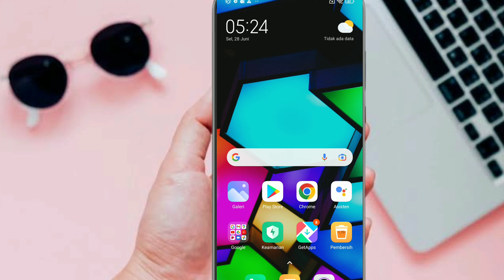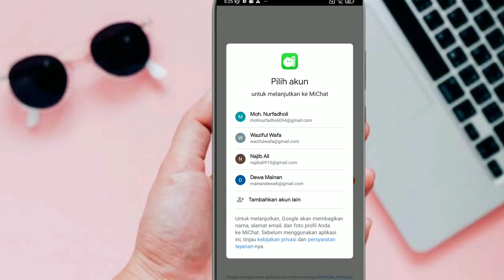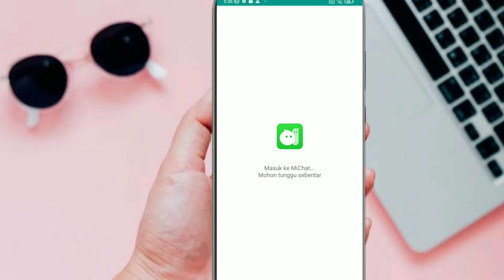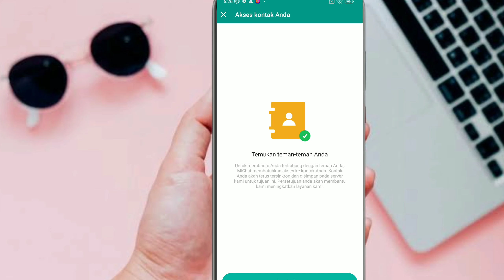Cara Daftar Akun Michet || Cara Masuk Michet Terbaru 2025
Cara Daftar Akun Michat || Cara Masuk Michet Terbaru 2022

Selamat datang di papan tutorial kali ini kita akan membuat video tutorial Cara Daftar Akun Michat || Cara Masuk Michat Terbaru 2022

hai Gais penguna Michat kalian yang ingin membuat atau mendafatar akun Michat bisa simak video ini, Michat sendiri aplikasi yang didirikan oleh salah satu perusahaan yang ada di Amerika serikat, Michat kalau dimasyarakat Indonesia sering digunakan untuk melakukan transaksi antar para penggunananya, bukan hanya itu Michat menyediakan fitur teman disekitar yang dimana kita bisa mencari orang yang ada disekitar kita, cara membuka akun di Michat sangat mudah, cara daftarnya pun sangat mudah kalian bisa memelih mendaftar menggunakan google atau Facebook.